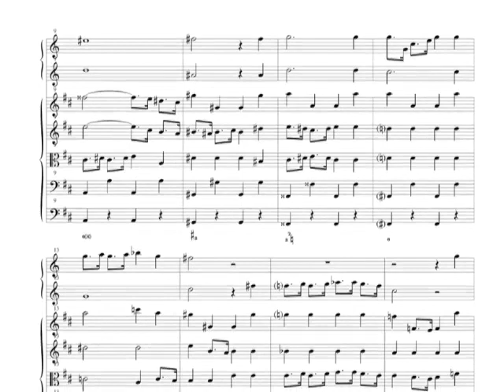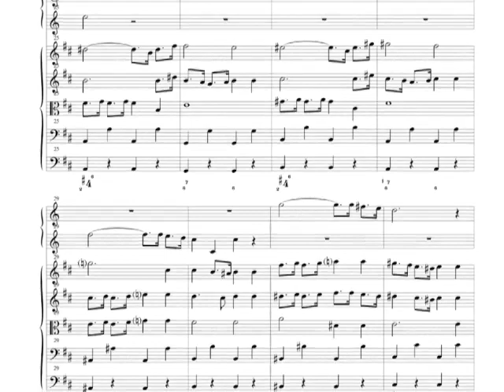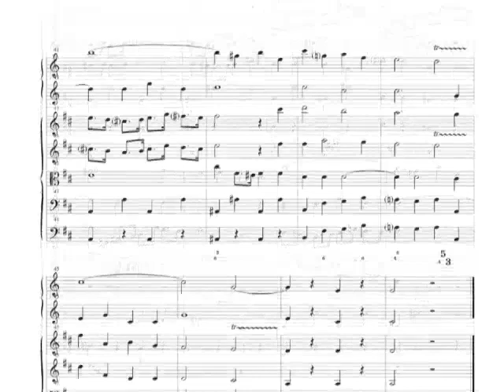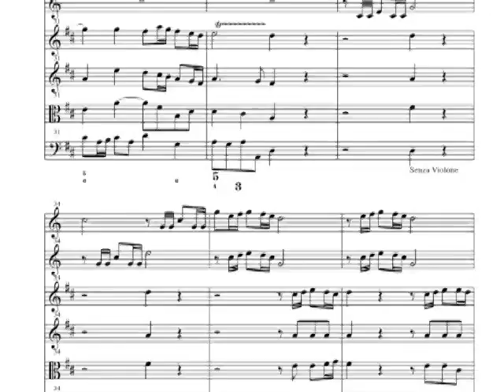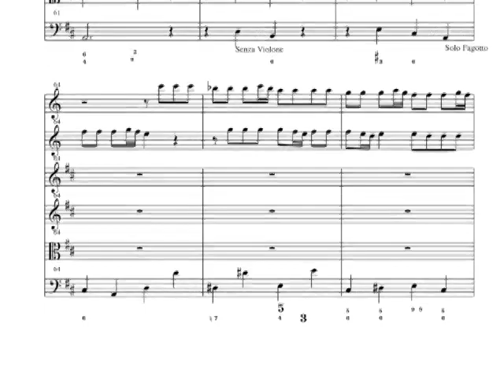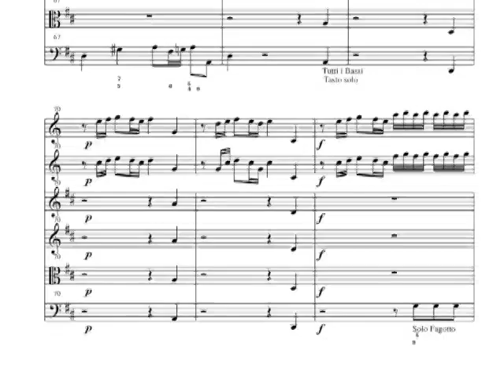G.Pacchioni - Concerto per due trombe e orchestra (1/4, 2/4)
Concerto op. 49 per due trombe barocche e archi, è fatto di quattro movimenti di cui il terzo è a beneficio della ripresa delle forze dei trombettisti, ovvero "Trombe tacet"